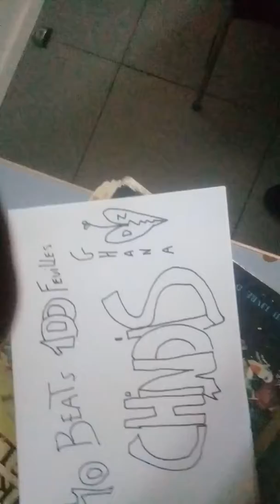fan lim n10